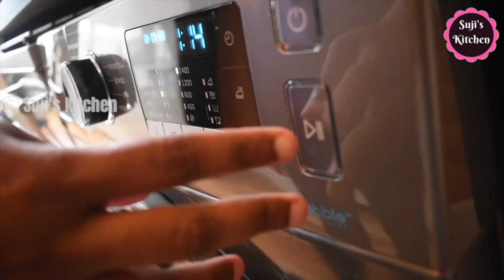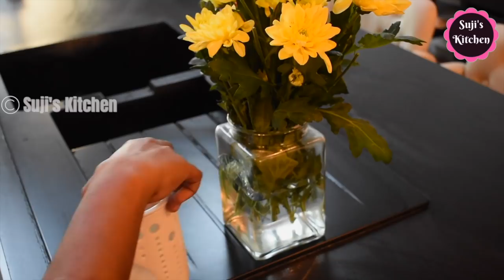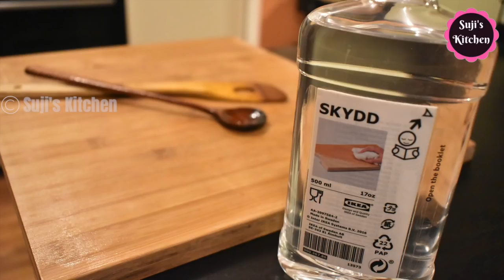My Daily Routine Vlog|| ரொட்டீன் வ்லாக்||How to Clean wooden chopping board||Tasty breakfast & Lunch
Hi friends...In this video I have shared my routine vlog along with simple breakfast & Lunch recipes . Please do try this simple recipes & share your feedback & comments.
Products related to dishwasher:
LG Dishwasher
Bosh Brand dishwasher
Kaff brand dishwasher
Beko brand dishwasher

Dishwasher tablets
Finish all in one Dishwasher tablets
Fortune dishwasher tablets
Finish Dishwasher tablets
Dishwasher detergent
Dishwasher detergent
Rinse aid
Dishwasher salt
Dishwasher salt
Dishwasher cleaner

Bath powder Product link :
Orange peel powder
Kuppaimeni powder
Kuppaimeni Powder 2
Neem powder
Triphala powder
Rose petal powder
Kasturi Turmeric powder
Green moong dal
Pack of 4 powders
Products I use:
Butterfly matchless mixie
Kitchen spice organising rack
Kitchen organiser 2
Metal cupboard organiser
Stainless steel vegetable trolley
Tefal chopper large
Tefal chopper small
Prestige clip on pressure cooker 3 litres
Korean Long handle wooden spoon
Dyson V11 absolute vacuum cleaner
Alda kadai 26 cm
Alda kadai 22 cm
Alda Kadai 24 cm
Philips air fryer
Kenstar air fryer
Inalsa airfryer
Glass tea infuser
Glass cleaning bottle
Glass cleaning bottle set of 2
Cotton vegetable bags
Fridge organiser
white vinegar
Orange essential oil
Vegetable storage box with filter
Onion, lemon storage box
Fridge organiser
Washbasin Cleaning liquid brush
washbasin Cleaning liquid brush 2
Cif cleaning liquid
Cif cleaning liquid pack of 2
Kitchen cleaning liquid ( Mr muscle)
Liz kitchen cleaning liquid
Cif kitchen cleaning liquid
Microfibre cloth